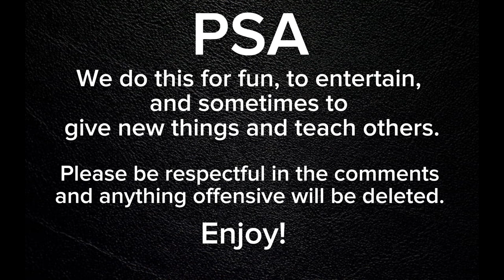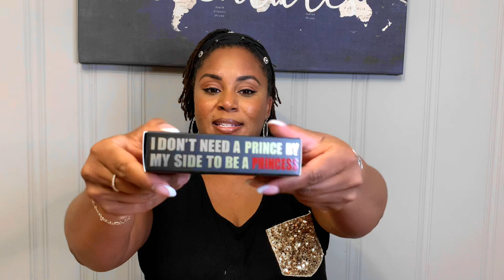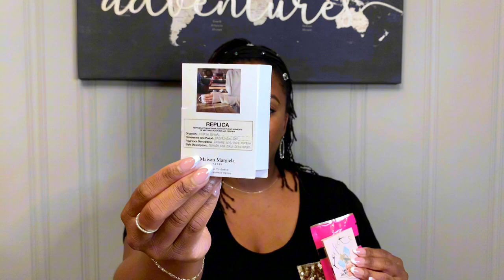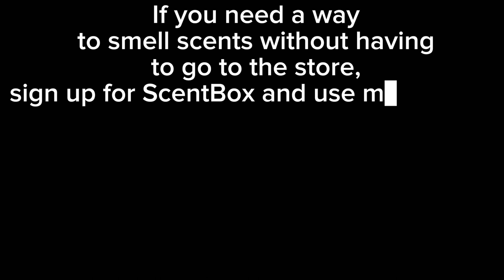What’s left of my perfume collection?! Heavy Hitters ✅ & ￼No go’s ❌ + Unboxing📦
Tiffany Perfume Faves 🫶🏾

Hey Journey Fam and guests! Here are a few Perfume favorites of mine that I love! I hope you see something that you love. Links Below for you 🙂

🖤Links:
Alien

Tory Burch (Signature)

Nebras Lattafa

Her (Burberry)

Valentino Born in Roma intense

Valentino Valentino Donna Born in Roma

Valentino Coral Fantasy

Valentino Yellow Dream

Carolina Herrera

Versace Yellow Diamond

** Still working on links! If you don’t see the link, you’re looking for check back and I will have it there for you🖤**

Equipment 🔌:

Wireless clicker:
Phone clip light
Wireless mic
DJI Gimble
Tripod
Tripod #2
Mini Handheld Tripod

🖤Want to send me something to feature?! 👇🏾

Send To:
Tiffany C.

•Age: 40
•Zodiac: Aries (all the way)♈️🐏
•Location: Texas
•Career: Therapist (saving ❤️’s & 🧠’s one day at a time)
•Single mom of 1 (daughter)
💕If you have kiddos have them check out her channel (CadaGCreations)💕